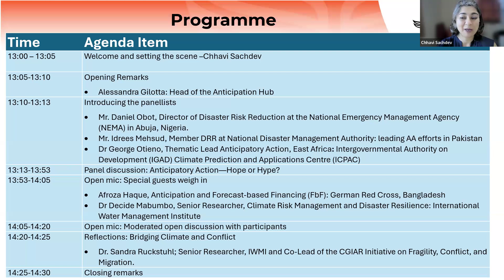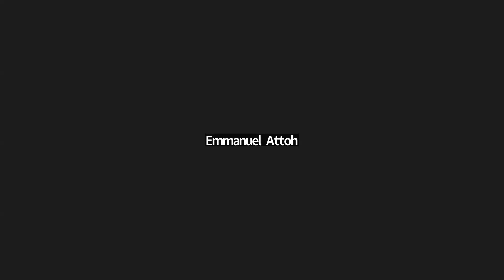When Governments Talk Anticipatory Action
The Silver Bullet for Disaster Risk Reduction or Just Wishful Thinking?

As global crises grow in frequency and intensity, Anticipatory Action (AA) has emerged as a promising approach to mitigating the impacts of disasters before they escalate. AA aims to shift the focus from traditional, reactive crisis management to a more proactive approach that anticipates and mitigates the effects of potential crises. Governments are increasingly encouraged to integrate AA into their policy frameworks, with the hope that these anticipatory measures will enhance resilience of Food, Land and Water Systems (FLWSs) and reduce the impact on vulnerable populations. The fundamental premise is that by embedding AA into existing government structures and protocols, it will be possible to create more effective and timely responses to emergencies, thereby protecting communities and reducing overall disaster risk.